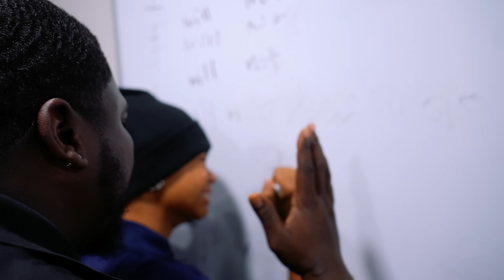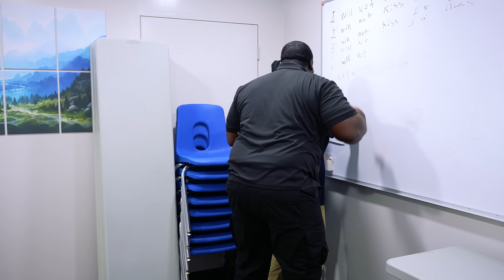"BACK TO SCHOOL" He Tried To Kiss The New Girl 😱😘 S3 Ep.3 | FunnyMike